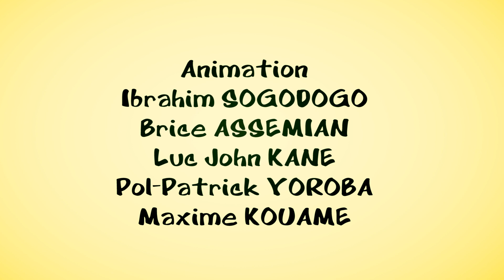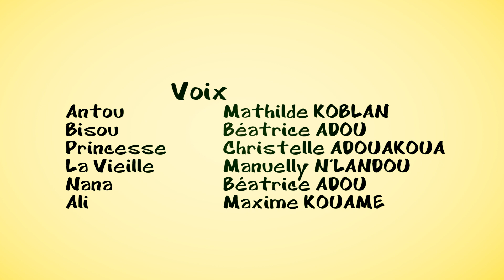compile les sorcières #10